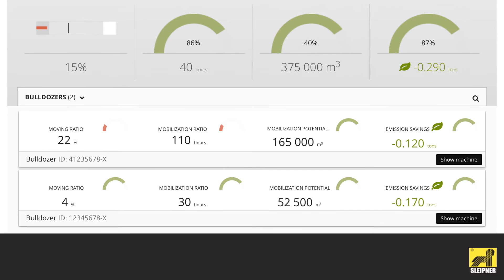Sleipner Mobility Analytics Teaser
Sleipner Finland Oy will be launching Sleipner Mobility Analytics soon.

Sleipner Mobility Analytics offers pure analytical value for every mining operation. It shows in figures how to improve productivity and identify opportunity losses. This is an entirely new approach towards tracked equipment mobility. Through mobility, opportunities, losses and benefits become tangible and measurable. All this data provided by Sleipner Mobility Analytics. More info coming soon!

Sleipner Finland has solution for moving tracked equipment, saving on maintenance costs and valuable time. Our products are for construction, mining, quarries and forestry and Sleipner transport systems is now over 30 countries around the world.